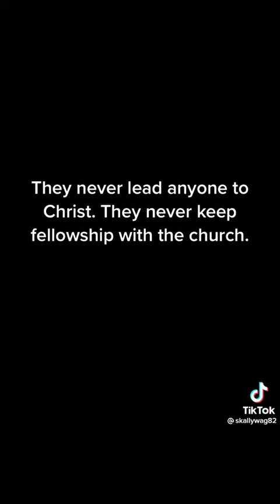A Word about False Prophets